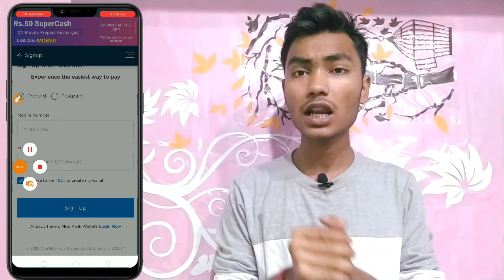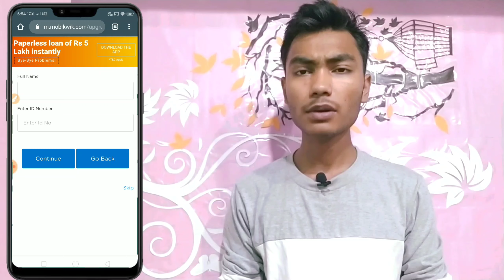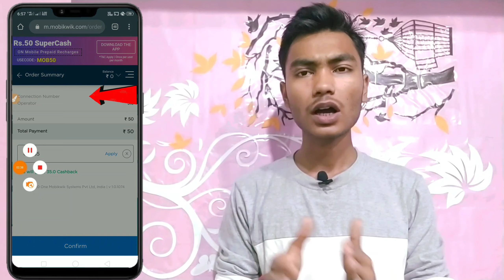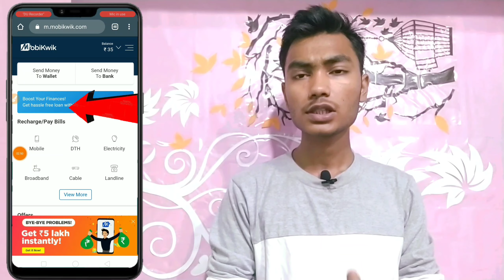Today New Biggest Loot | Unlimited Free Recharge RS 35,Mobikwik GET35 Code Unlimited use Trick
➡️Mobikwik Website Link

🔴 Pan card Details

FDEPM54**A
FDRVP2***C
FDEPB235*S

My Mobile

Green Screen

My mic